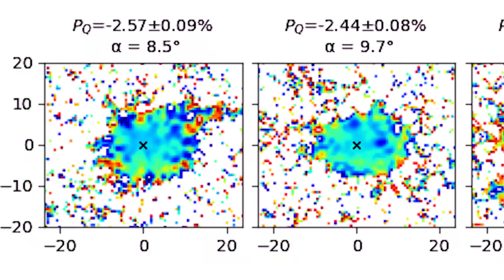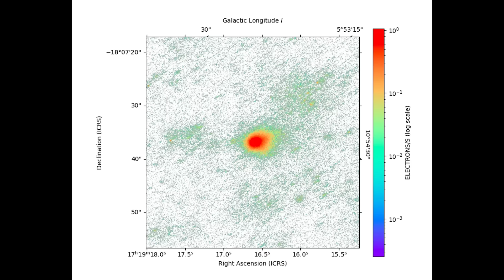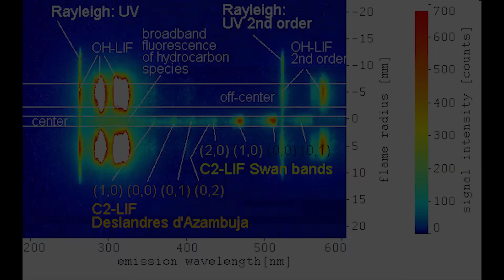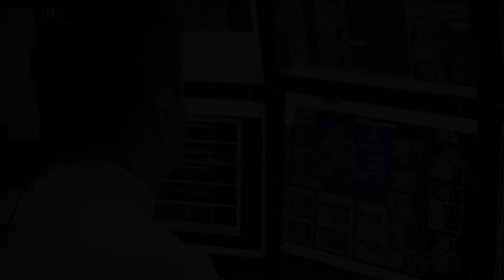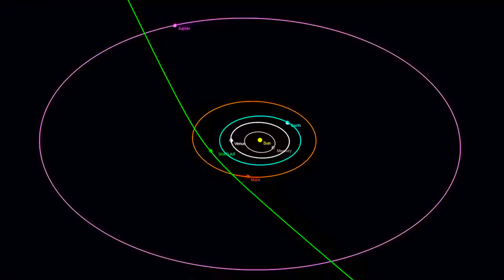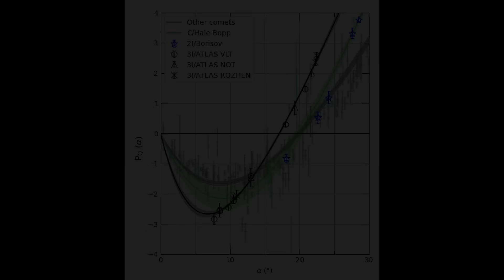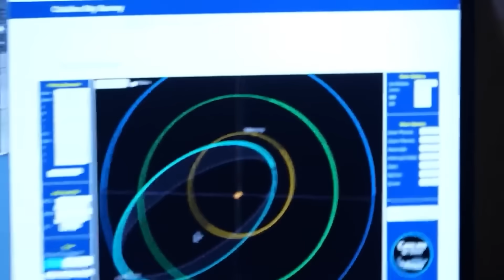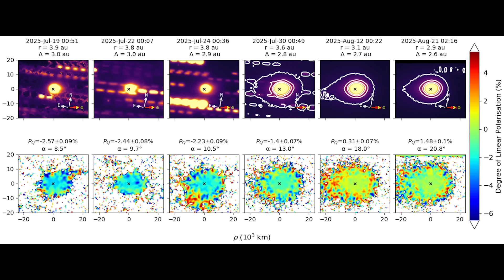3I/Atlas Arrival: EXACT DATE Revealed!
A neon‑green interstellar comet is racing through our neighborhood—and the molecule that should explain its color is missing. Meet 3I/ATLAS, only the third confirmed interstellar visitor after ‘Oumuamua and 2I/Borisov. Detected on a hyperbolic path at ~61 km/s, it flipped from icy blue to vivid green during the Sept 7, 2025 lunar eclipse. Infrared spectra show CO2 dominating water (~8:1), classic C2 “Swan bands” are absent, nickel lines roar while iron stays quiet, and Hubble/JWST are sidelined by Sun‑avoidance rules—leaving Mars orbiters to catch the show.

Key dates

Late 2023: TESS unknowingly records 3I/ATLAS (precovery).
Mid‑2024: Vera Rubin Observatory test frames capture it, unnoticed.
July 1, 2025: ATLAS (Chile) officially detects a hyperbolic fast mover; MPC designates 3I/ATLAS.
Sept 7, 2025: During a total lunar eclipse, amateurs document a sudden shift to a bright emerald coma.
Late Sept 2025: Spectra show no C2; CO2 --H2O ~8:1; strong nickel, weak iron; record‑deep negative polarization.
arly Oct 2025: Hubble/JWST hit safety limits; MRO and MAVEN are retasked to observe from Mars.
Oct 3, 2025: Closest approach to Mars; Red‑Planet orbiters provide critical data.
Around Oct 29, 2025: Perihelion near the Sun; the comet begins to fade.